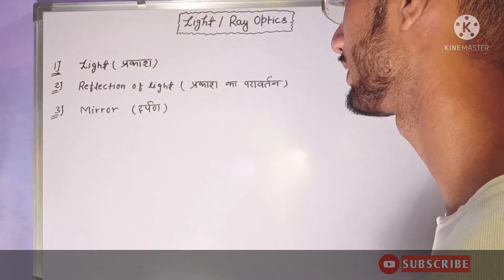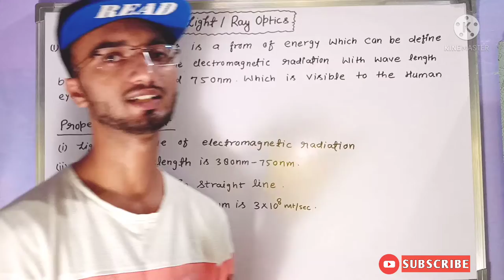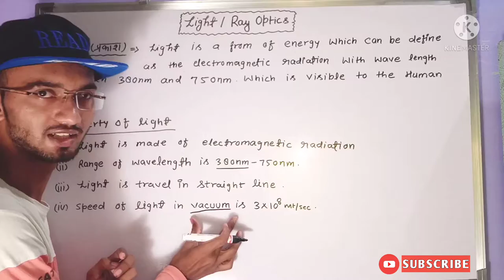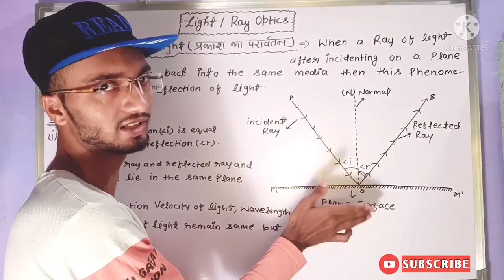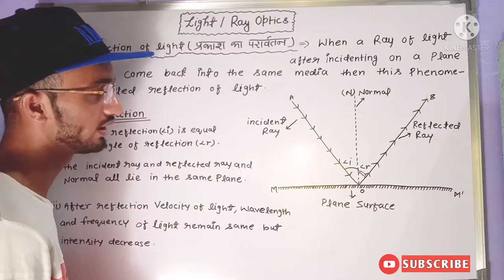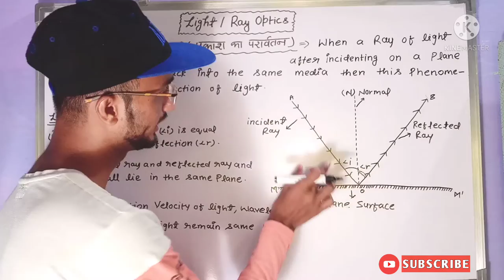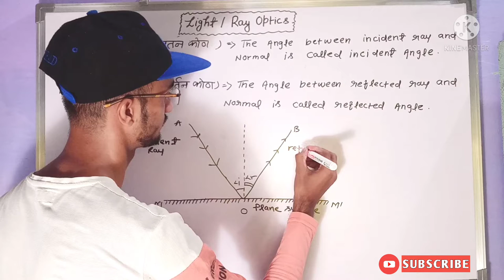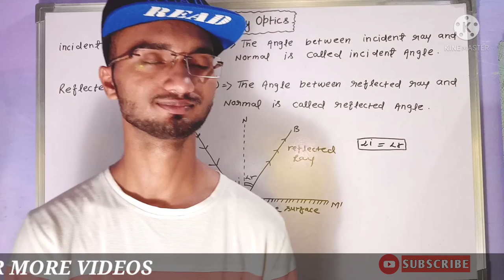Light/ray optics |reflection of light|class 10th|Lecture jo.1| Faizan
Light/reflection of light | class 10th & 12th|
Lecture No.1|Faizan

Physics
Reflection of light explain in this video.